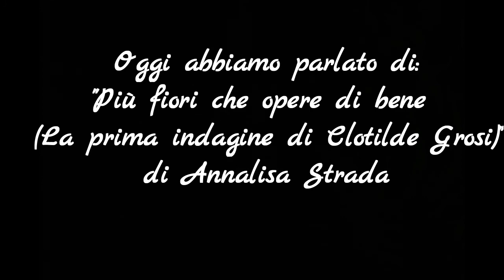248 Annalisa Strada Più fiori che opere di bene La prima indagine di Clotilde Grossi